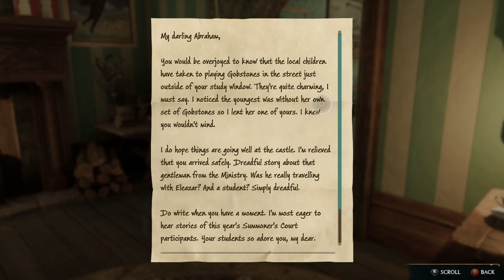First 3 Demiguise Statue Locations - Lunar Lament Quest - Hogwarts Legacy Guide 2023 Xbox